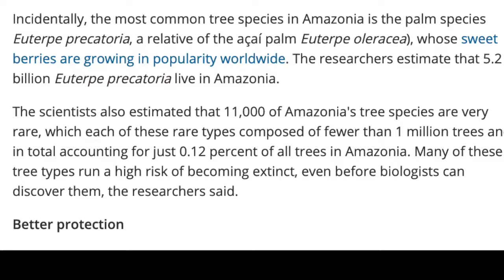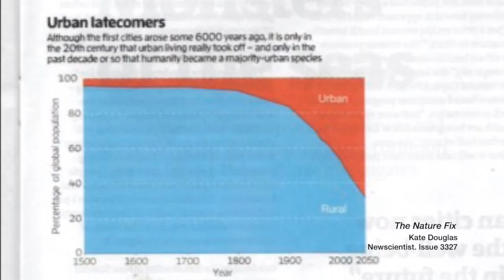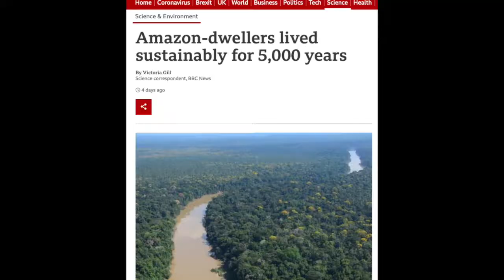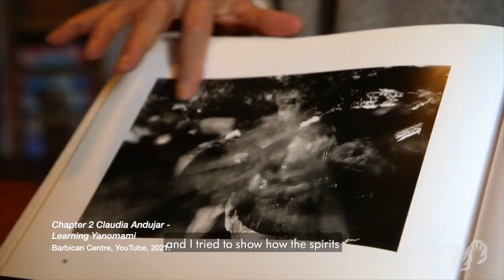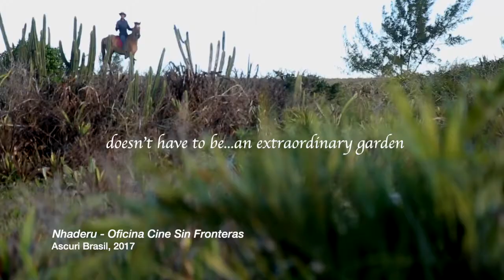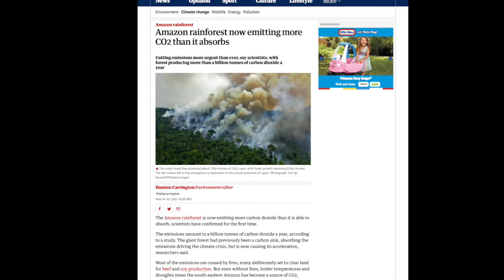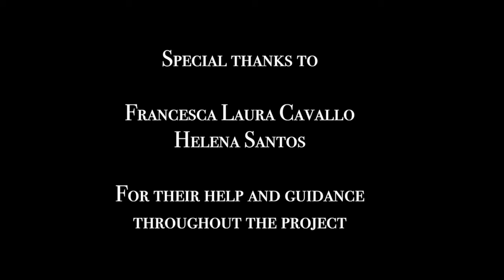Brazil Footprint 0.0, Video Essay by Carlos Valero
A video essay produced by University of Kent Film Studies graduate, Carlos Valero, in response to the issues explored by Brazil Footprint 0.0. was a week-long festival that explored Brazil’s specific perspective in the context of the UN’s conference COP26 global mobilisation against climate inequalities. Curated by Francesca Laura Cavallo for the Centre for Indigenous and Settler Colonial Studies at the University of Kent in partnership with the  Barbican Centre, the programme consisted of multiple online events, film screenings and culminated in an online panel discussion to coincide with the exhibition  Claudia Andujar: The Yanomami Struggle in the Curve. Programmed as part of Season for Change Festival. Thanks to the Global Challenges Research Fund, the University of Kent, the Barbican, and Seasons for Change.